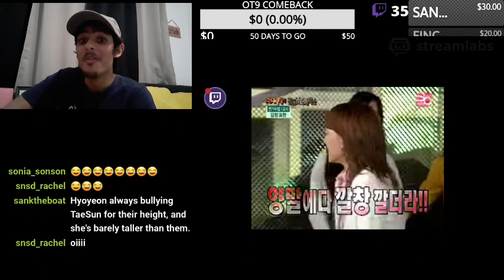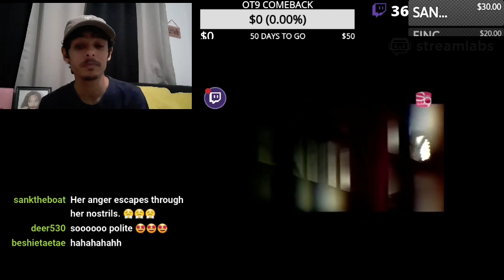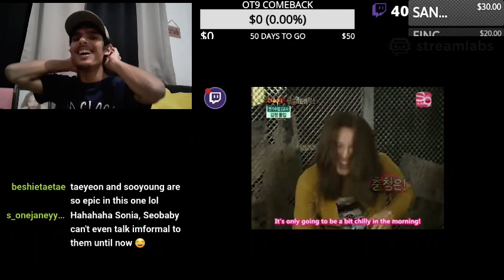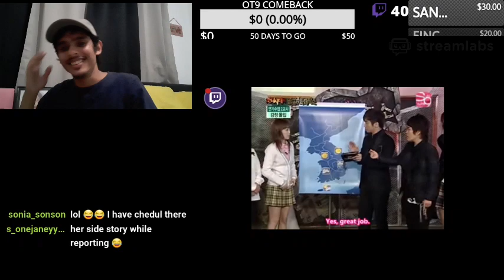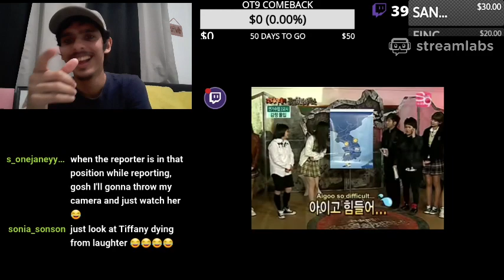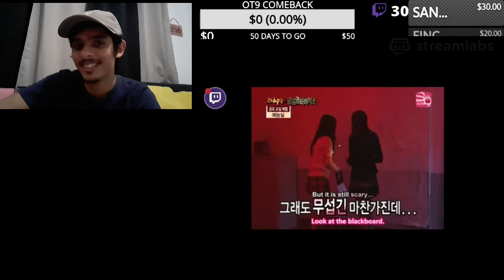SNSD - Horror Movie Factory - Episode 2 (Eng Sub) Reaction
This episode was amazing hahahahaha Cant wait for episode 3 😂

Wanna Join Me Live?!!